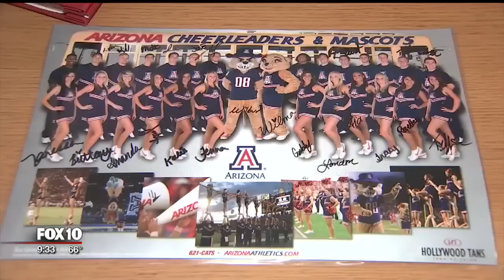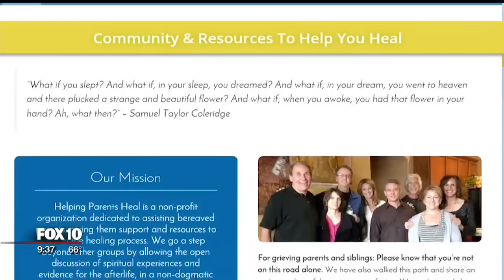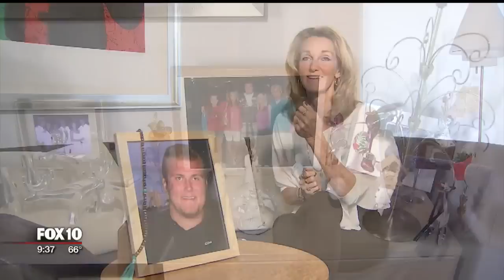Helping Parents Heal: How a valley mom connects with her children in the afterlife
A mother who lost her son says she still feels his presence every day and along with a psychic medium, she's helping other grieving parents get reassurance from beyond. FOX 10's Kari Lake reports.